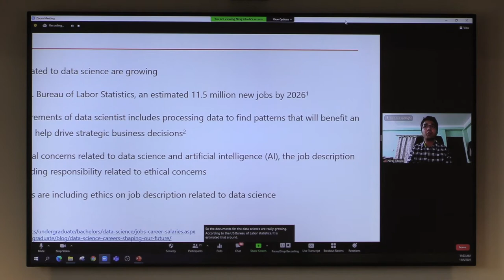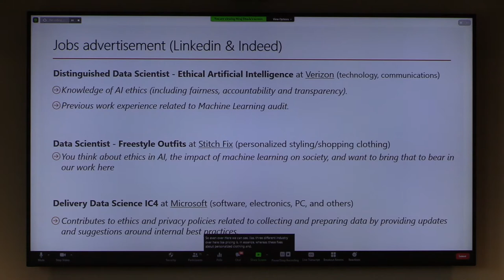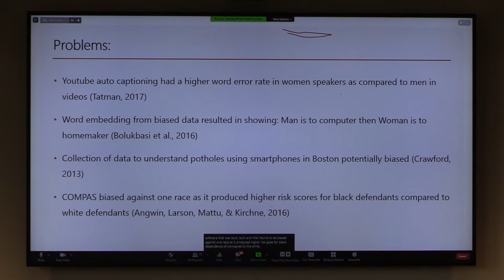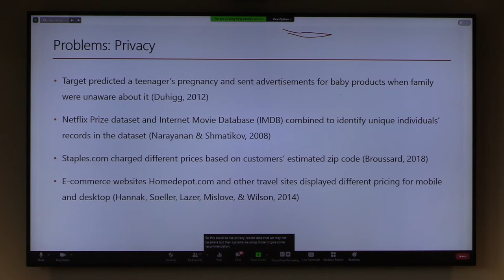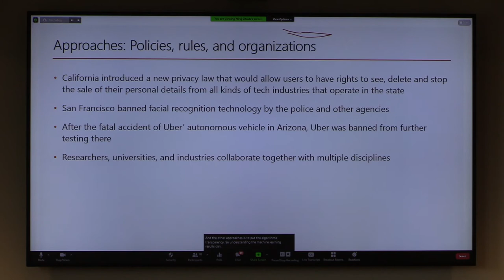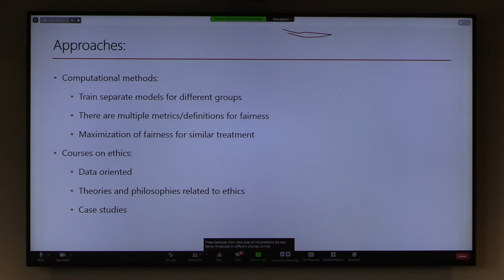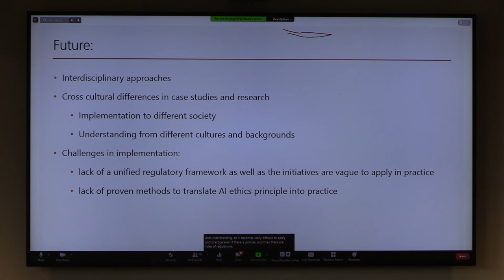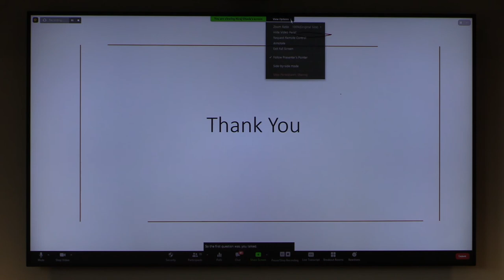Ethics in Data Science: Problems, Approaches, and Future | Syracuse University iSchool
Presented by Niraj Sitaula, PhD Student at the Syracuse University iSchool

Niraj will present on job requirements and job titles related to the future of ethics in data science.